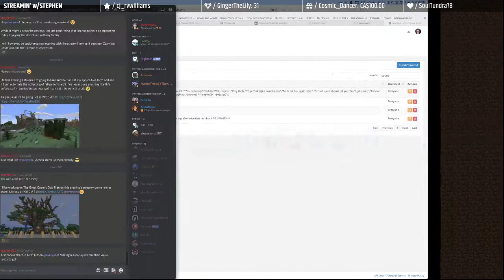Making the Great Oak Greater – Playing Minecraft on “The Citadel” (vanilla, survival)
Added detail to more branches on Cosmic’s Great Oak.

Originally streamed live on Twitch, April 9, 2021.